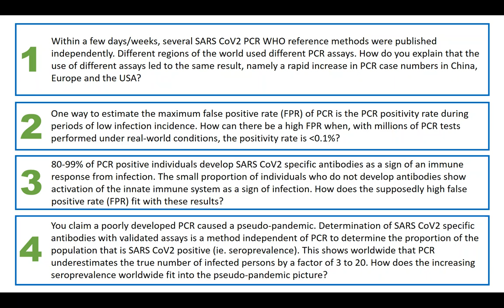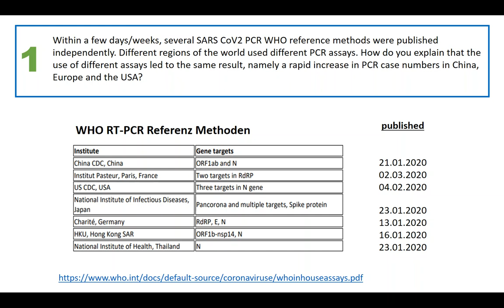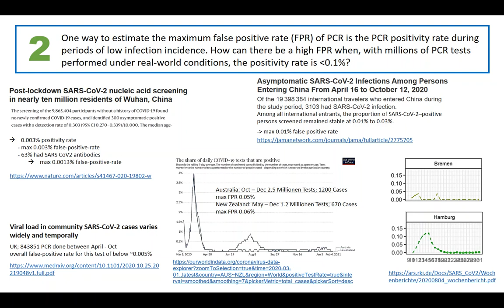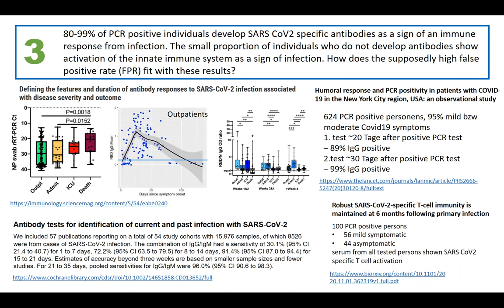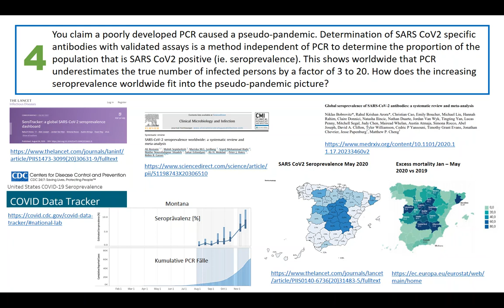SARS CoV2 PCR: 4 Questions to Prof Kämmerer, the ICSLS and the Stiftung Corona-Ausschuss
John Tal has a PhD in biochemistry
Questions:
1) Within a few days/weeks, several SARS CoV2 PCR WHO reference methods were published independently. Different regions of the world used different PCR assays. How do you explain that the use of different assays led to the same result, namely a rapid increase in PCR case numbers in China, Europe and the USA?
2) One way to estimate the maximum false positive rate (FPR) of PCR is the PCR positive rate during periods of low infection incidence. How can there be a high FPR when, with millions of PCR tests performed under real-world conditions, the positive rate is lower than 0.1%?
3) 80-99% of PCR positive individuals develop SARS CoV2 specific antibodies as a sign of an immune response from infection. The small proportion of individuals who do not develop antibodies have activation of the innate immune system as a sign of infection. How does the supposedly high false positive rate (FPR) fit with these results?
4) You claim a poorly developed PCR caused a pseudo-pandemic. Determination of SARS CoV2 specific antibodies with validated assays is a method independent of PCR to determine the proportion of the population that is SARS CoV2 positive (ie. seroprevalence). This shows worldwide that PCR underestimates the true number of infected persons by a factor of 3 to 20. How does the increasing seroprevalence worldwide fit into the pseudopandemic picture?